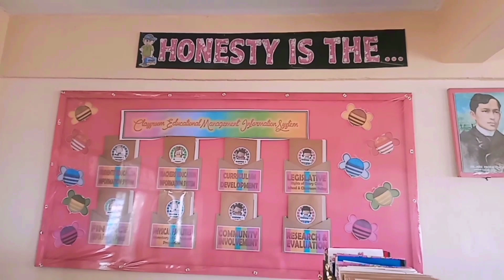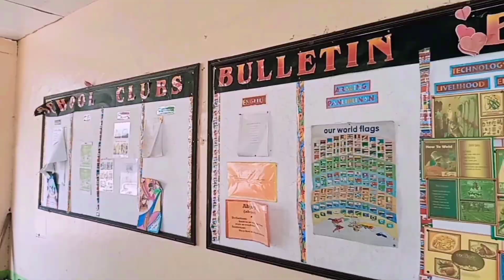Field Study 1| Episode 1- The School For The Learners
In this FS 1 episode, I was able to feature my beloved Alma Mater where quality education is highly promoted and practiced. Considering the different teaching - learning approaches and the school physical characteristics, it ensures the learner that at the end of the day, he would come up into a better person in the society.

CREDITS:

Featured School: Esperanza National High School

CAMERA: OPPO A57
EDITOR APP: CAPCUT
VIDEOGRAPHER: RONNA ERICKA AGUILAR

SPECIAL PARTICIPATION OF :
Ma'am Leilane Mae Manpatilan

Course Instructor:
Sir Matthew E. Cañeda

College:
Teacher Education

School:
Agusan del Sur State College of Agriculture and Technology

Subject:
FIELD STUDY 1
Observations of Teaching - Learning in the Actual Environment

Episode:
1 - The School of the Learners